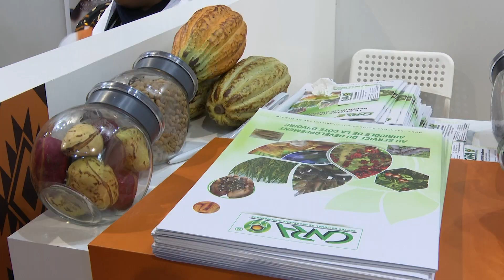Kobenan Adjoumani présente les avancées de la Côte d’Ivoire dans la lutte contre la déforestation